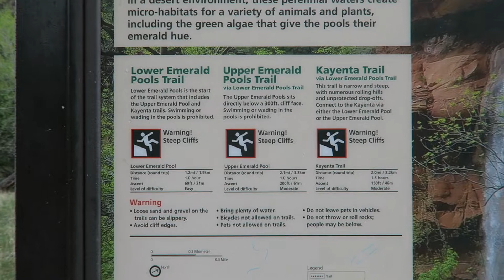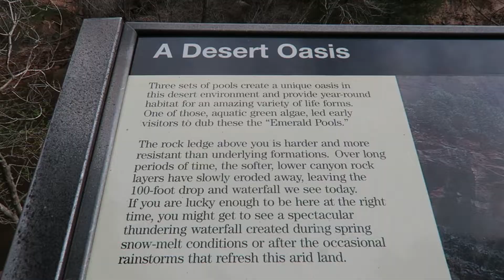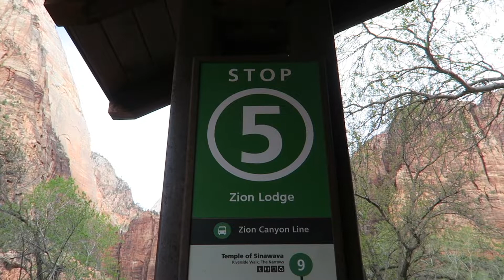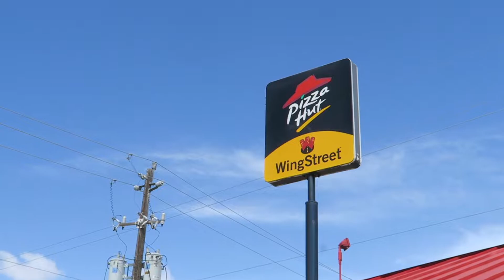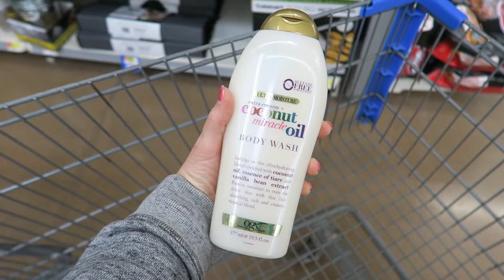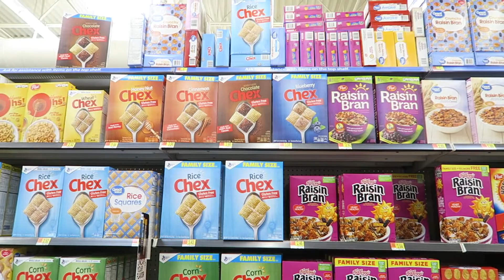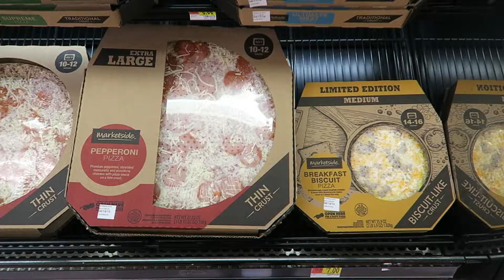ROAD TRIP USA - Rijden naar HOTEL PAGE, WALMART en ETEN 🍕! Dag 11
WAUW, na een flinke tocht komen we aan op Angels Landing. WAT EEN UITZICHT! Helaas loopt het naar beneden gaan iets minder goed af.. Meer informatie ↓

iRoshelle

Hoi allemaal! Mijn naam is Roshelle. Ik ben 25 jaar oud en ik maak in mijn vrije tijd leuke video's voor op mijn YouTubekanaal. Elke Woensdag en zaterdag om 10:00 kun je een toffe vlog verwachten! 😘